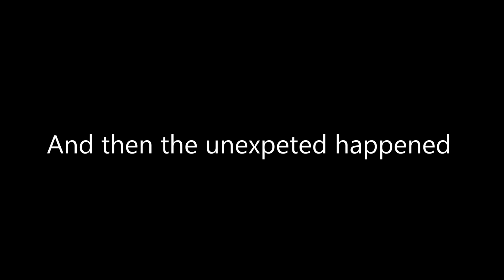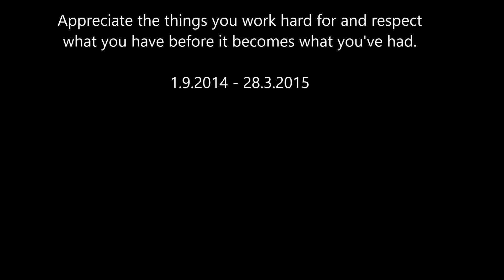Evo Ix Tribute